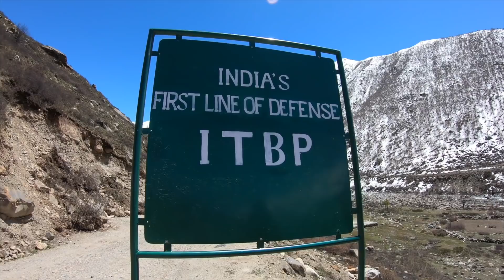CHITKUL - THE LAST VILLAGE ON INDO - TIBETAN BORDER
Hello Guys,

The first video from the Spiti Series & this time, I'm travelling differently. Earlier I used to go by hitchhiking or public transport, but this time, I'll be travelling by a motorbike and in a totally different way. I hope you will enjoy the videos.

Place:- Rampur & Chitkul, Himachal Pradesh

64 GB
128 GB

32 GB
64 GB

HDD :-
1 TB
2 TB

Other Accessories